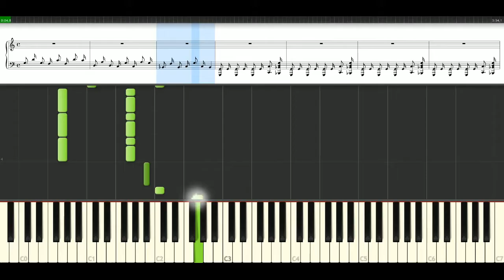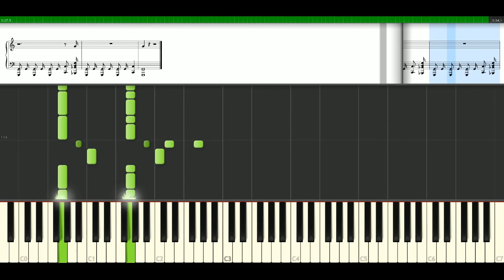The Black Keys - Gold on the ceiling [Piano Tutorial] Synthesia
How to play a song with notes: The Black Keys - Gold on the ceiling